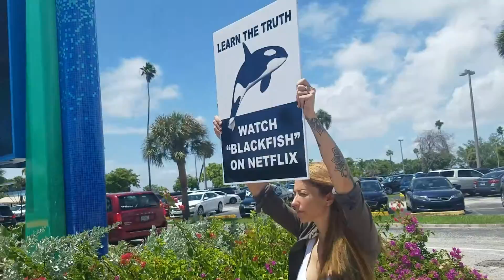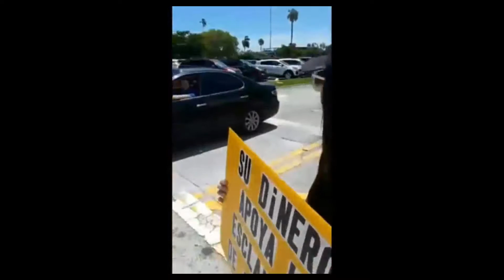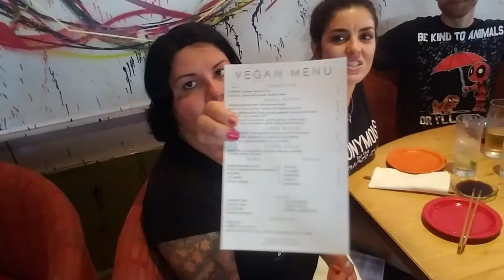Vlog: Full day of animal rights activism / Was that girl really holding a snake?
A full day of non-stop activism in Miami Fl
Miami seaquarium weekly protest  (free Lolita)
Victoria secret protest. Fighting against animal testing and cruelty.
The cube of truth. Anonymous for the voiceless.
Vegan outreach.